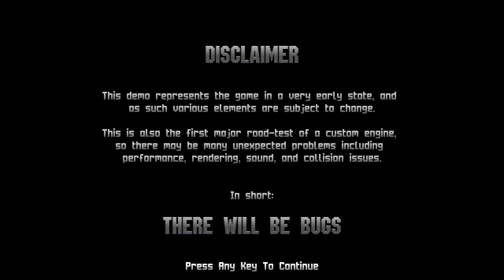The Last Exterminator DEMO: Still not bored of Boomer Shooters yet...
This Duke Nukem inspired game feels like it came right out of the late 90's from the graphics to the attitude. It has very solid gameplay and shooting mechanics despite being in a very early alpha and I'm very much looking forward to the full game once it comes out! This demo may be short but if you like this kind of game I feel like you should totally check it out and encourage the developers to keep at it!